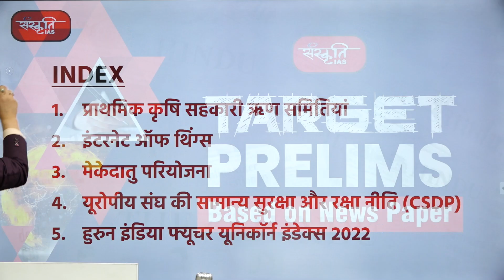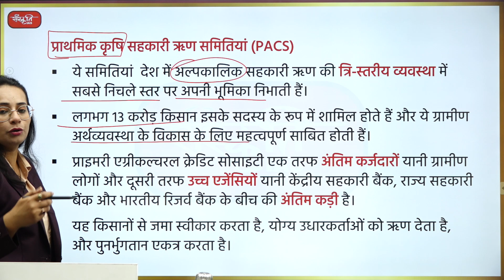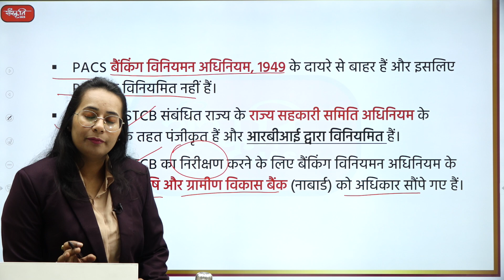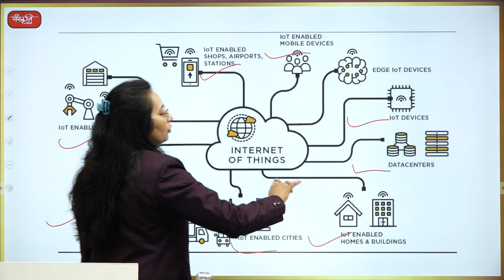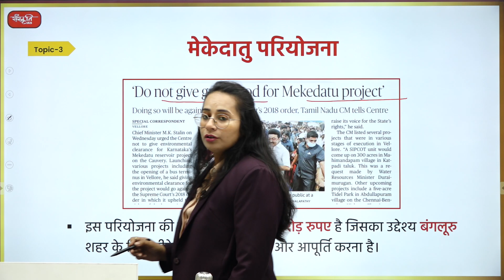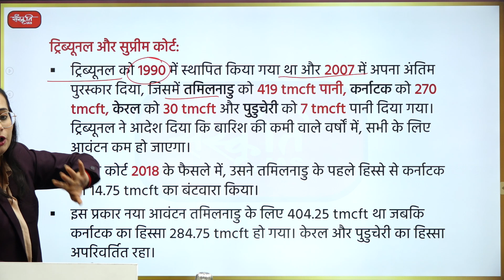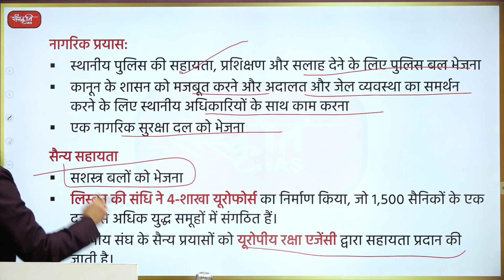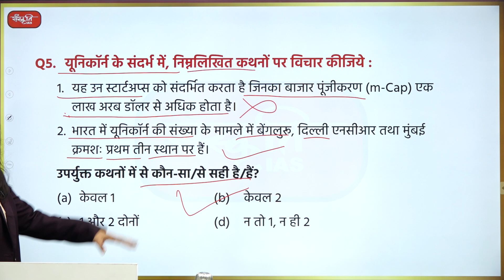UPSC Current Affairs & Prelims Questions | Based on Newspaper | 1 July 22 | SANSKRITI IAS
आज के इस विडियो में निम्नलिखित टॉपिक पर चर्चा की गयी है।

1. प्राथमिक कृषि सहकारी ऋण समितियां
2. इंटरनेट ऑफ थिंग्स
3. मेकेदातु परियोजना
4. यूरोपीय संघ की सामान्य सुरक्षा और रक्षा नीति (CSDP)
5. हुरुन इंडिया फ्यूचर यूनिकॉर्न इंडेक्स 2022

In today's video the following topic has been discussed.

1. Primary Agricultural Co-operative Credit Societies
2. Internet of Things
3. Mekedatu Project
4. Common Security and Defense Policy of the European Union (CSDP)
5. Hurun India Future Unicorn Index 2022

2. Prelims Diary (Target PT 2022)

𝗔𝗱𝗱𝗿𝗲𝘀𝘀 : 636, Ground Floor, Dr. Mukherjee Nagar, Delhi – 110009